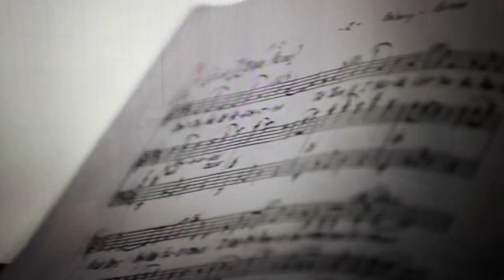All Star Musicals - Part 6